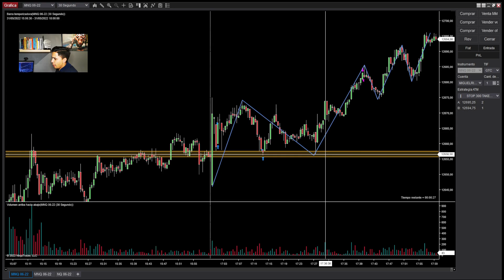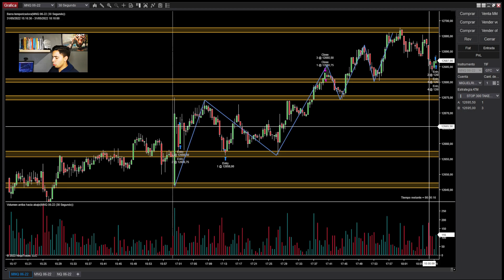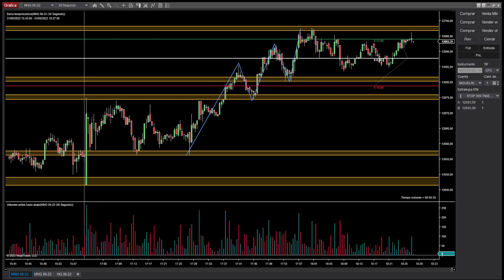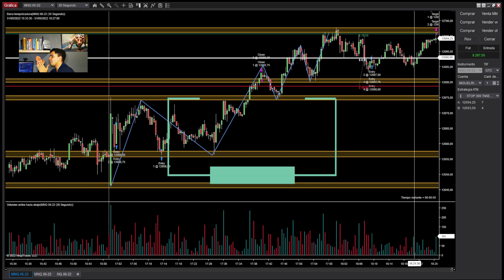💥Trading de Futuros +287 USD - scalping (31 DE MAYO 2022)